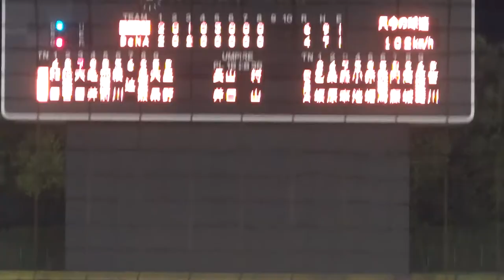2013/9/25 吉川輝昭 （横浜DeNAベイスターズ） 巨人2軍 1イニング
吉川輝昭　（佐賀・厳木高校 ⇒ 日本文理大学 ⇒ 横浜ベイスターズ ⇒ 福岡ソフトバンクホークス ⇒ 横浜DeNAベイスターズ）　184cm92kg　右右　31歳